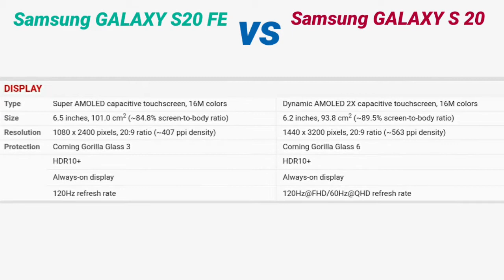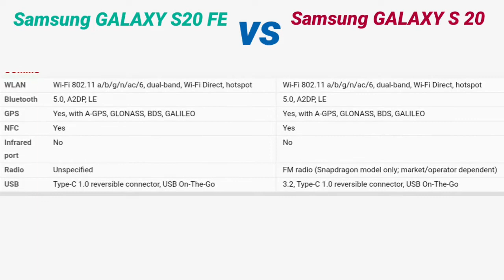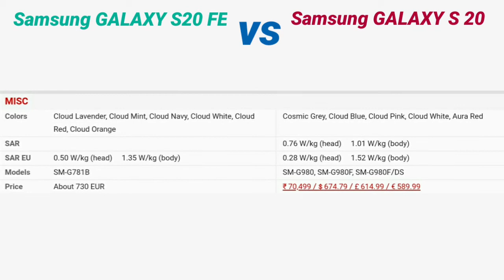Samsung galaxy S20 FE vs galaxy S20 specs comparison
2020 Samsung galaxy flagship phones specification comparison.